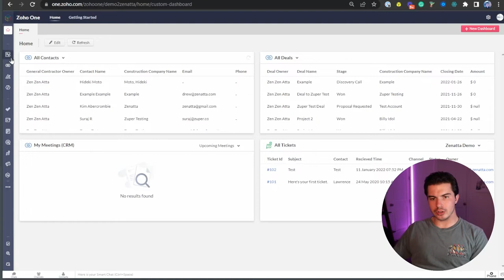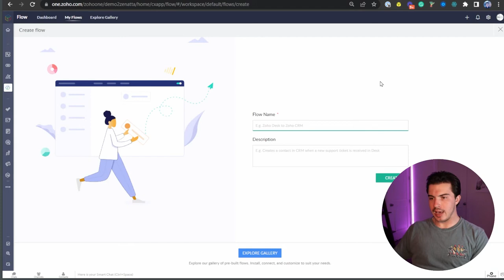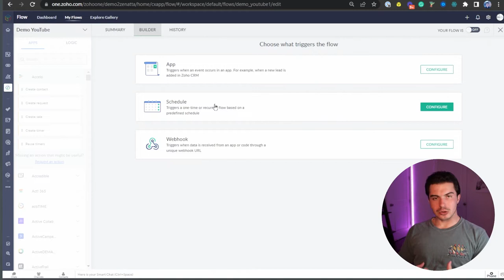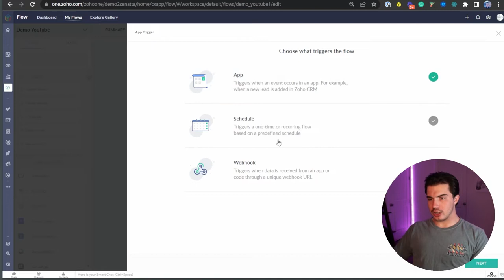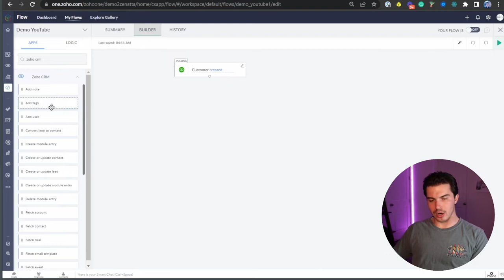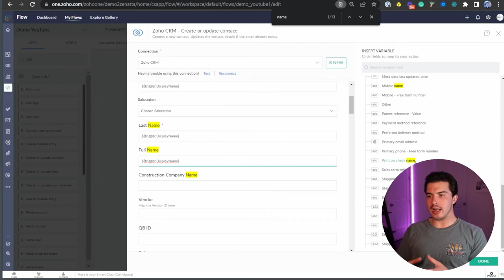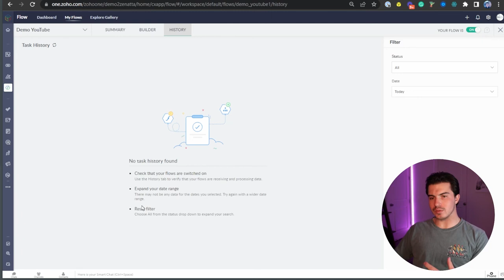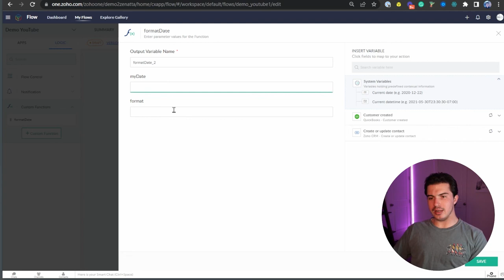Learn The Basics To Get Started Using Zoho Flow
In this video, Drew walks you through the basics of Zoho Flow.

Zoho & Avalara Product Demo
August 20, 2024, 10:00 AM Pacific Standard Time

🎬 TIME STAMPS 🎬
--0:00 Intro
--0:17 How to access Flow inside Zoho One
--0:42 My Flows overview
--3:39 Application Flows
--4:16 Schedule Flows
--4:37 Webhook Flows
--5:50 Creating an Application Flow example with Quickbooks
--11:13 History and Summary Overviews of Flows
--12:40 Builder and Pre-Built Actions